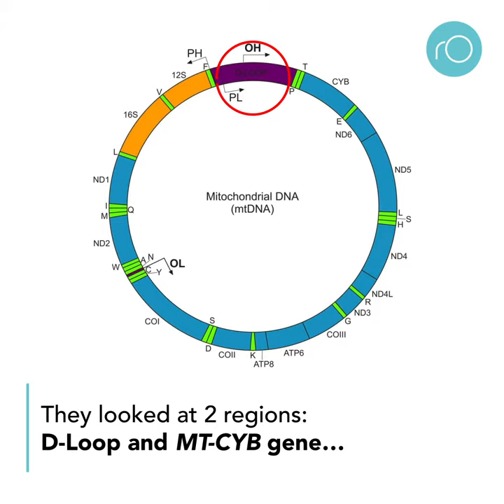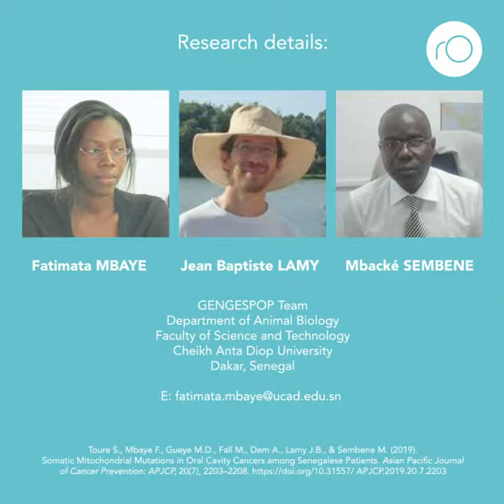Identifying the mitochondrial DNA mutations that cause cancer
Understanding the relationship between mitochondrial mutations and their roles in cancer could eventually lead to mitochondrial DNA being used as an oncological biomarker to diagnose cancer at earlier stages.
Additional Information
Toure S., Mbaye F., Gueye M.D., Fall M., Dem A., Lamy J.B., & Sembene M. (2019). Somatic Mitochondrial Mutations in Oral Cavity Cancers among Senegalese Patients. Asian Pacific Journal of Cancer Prevention: APJCP, 20(7), 2203–2208. APJCP.2019.20.7.2203